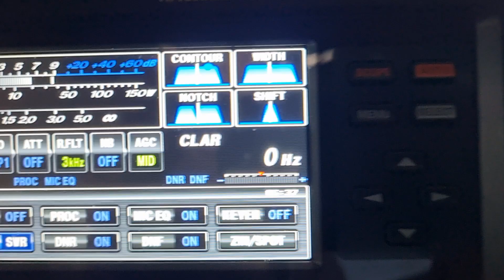SB7S Sweden 🇸🇪 QSO with VK5MRD 🇦🇺 20m Long Path, Yaesu FTDX3000 - Hexbeam, 10/2024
A great QSO with George SB7S in Sweden 🇸🇪 on 20m via the Long Path. A distance of 24856.9km. I was using a Yaesu FTDX3000 at 100w PEP into an Australian made Hexbeam at 10m above the ground.